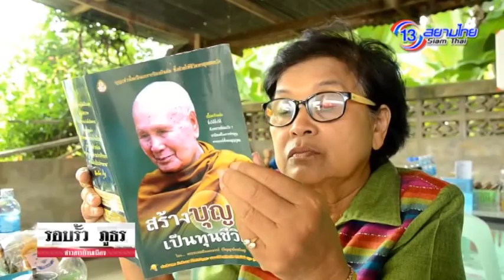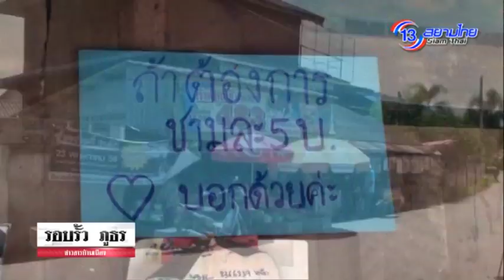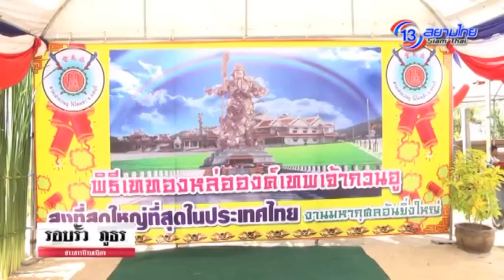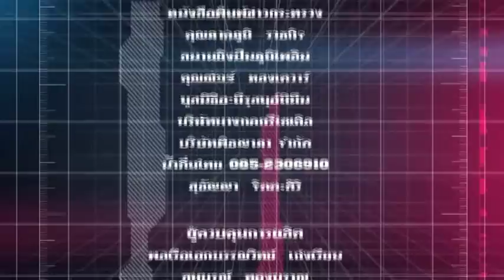รอบรั้ว ภูธร 2 ต.ค. 58